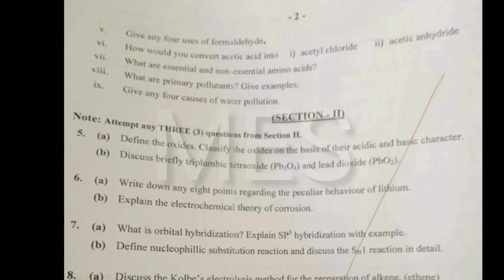Gujranwala Board 12th Class Chemistry 1st Time Paper 2022 | 12th Chemistry Group 1 Paper Bise Grw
Gujranwala Board 12th Class Chemistry 1st Time Paper 2022 | 12th Chemistry Group 1 Paper Bise Gujranwala

Gujranwala Board 12th Class Chemistry 1st Time Paper 2022,
12th Chemistry Group 1 Paper Bise Gujranwala,

12th class Chemistry paper 2022,
Chemistry 12,
Chemistry 12th class,
12th Class Chemistry paper 2022,
22 June 2022 paper,
Chemistry paper 22 June 2022,
Chemistry First time Paper 2022,
Chemistry First Time paper,
Chemistry group 1 paper,
12th Class Chemistry Group First Paper 2022,
12th Chemistry guess paper 2022,
Bise Gujranwala 12th Chemistry paper 2022,
Gujranwala Board 12th Class Chemistry First Time Paper 2022,